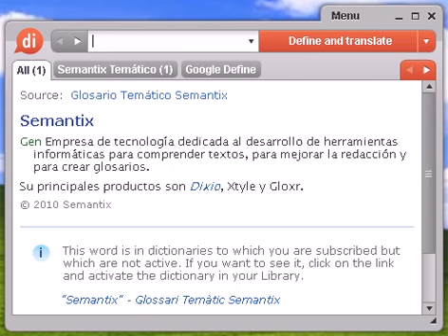Definición de bioma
Source:  Glosario de Fisiología Vegetal Bioma Conjunto de comunidades terrestres que ocupan una amplia área geográfica y que está caracterizado por su clima y su suelo; constituye la mayor unidad ecológica.

bioma, diccionario, definición, significado, español, castellano, dixio